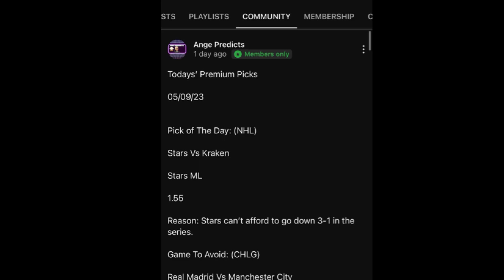Soccer Predictions Today! 05/18/23 FREE PICKS and Betting Tips